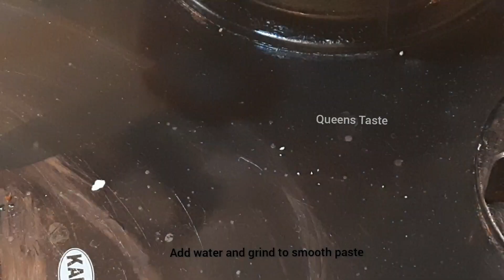చిన్న బంగాళదుంపలతో ఆలు కుర్మా ఇలా చేస్తే అస్సలు వదిలిపెట్టరు || Baby Potato Kurma || Aloo Kurma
Try these wonderful recipe for rice and roti.
Easy recipes to follow

FOLLOW US ON:

Face book : Fb.com/QueensTasteHome